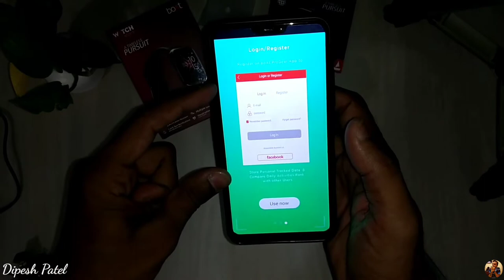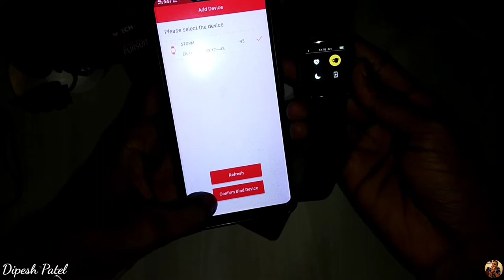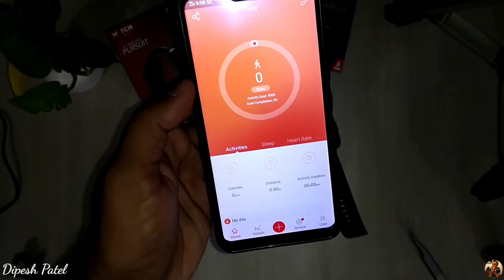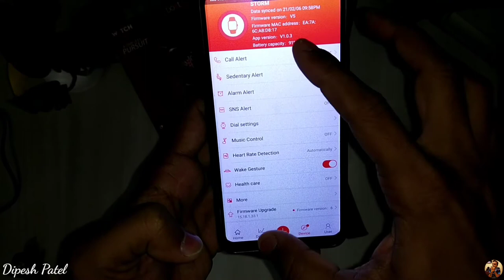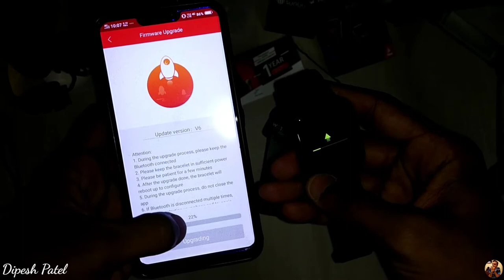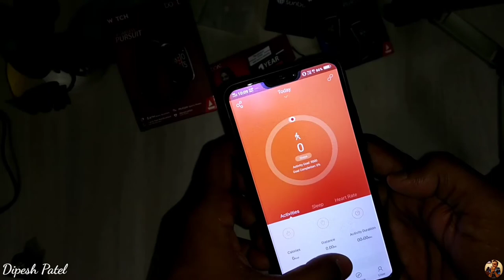Don't Buy before watching truth सच जानें बिना मत खरीदे | boAt Watch Storm | under 2500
Is it worth it? Watch till the end for honest review.

Related links:-
Amazfit Bip U Smart Watch

Amazfit GTS2 Mini Smart Watch

New Apple Watch Series 6 (GPS + Cellular, 40mm)

New Apple Watch SE (GPS, 44mm)

PEARL CROWN Stainless Steel Mesh Loop Strap with Adjustable Magnetic Closure

Ring Light 10" Inches Big Led Ring Light
Vivo S1 Pro (Jazzy Blue, 8GB RAM, 128GB Storage) ( For Video Recording)
Collar Microphone for Recording
Tygot Adjustable Aluminium Alloy Tripod Stand Holder(Led Holder)
Amkette Flexi Phone Holder(Phone Holder)
Themisto 27in1 Screwdriver Set